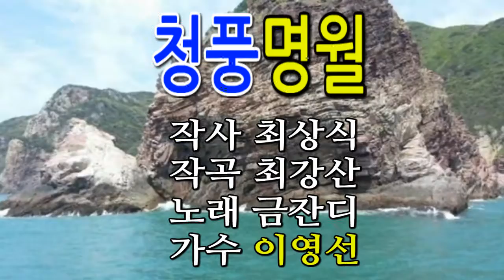청풍명월 / 금잔디 / 가수 이영선 /제4회 여성 가요제 /대구월드컵경기장